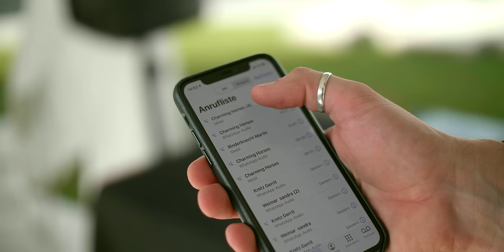Charming Horses, Lutricia McNeal - Ain't That Just The Way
Music video by Charming Horses, Lutricia McNeal performing Ain't That Just The Way. (C) 2020 Nitron Music a division of Sony Music Entertainment Germany GmbH